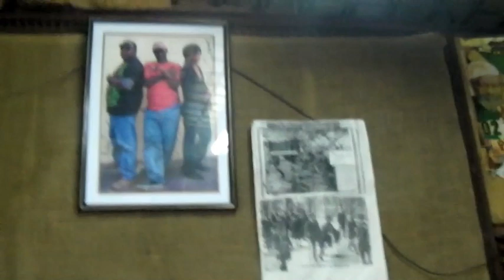FROM A TENDER AGE THE ANALYST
THE MESSAGE RIDM , REMADE BY ,SLY DUNBAR ,ROBBIE LYN, MIKEY CHUNG ,DOUGIE BRYAN , EXECUTIVE PRODUCER G.BOUGARD ..PRODUCED BY G.BRAVO